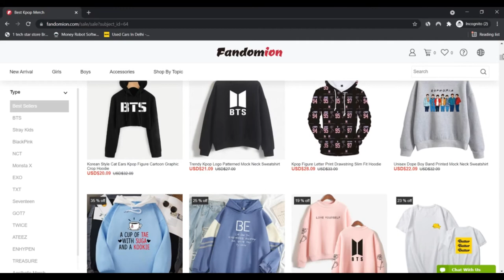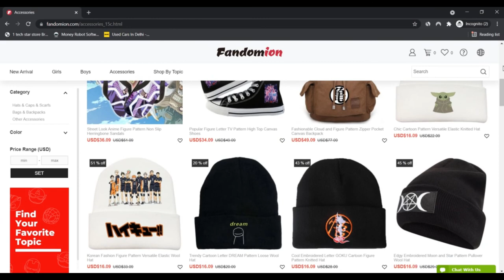Fandomion ! Fandomion Reviews ! Fandomion com Reviews ! Fandomion.Com Know if is Scam or Legit ?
Fandomion comes from Fandom and Weebnation, which properly represents our ambition:  to deliver the most up-to-date fandom merch to anime fans, TV Films fans and gamers and share aesthetic trend developments.

Situated in Hong Kong, we’re near wherever the anime tradition originates – Japan, plus the Kpop originates – Korea, and also have Regular chances to go to anime/comics exhibitions and live shows, wherever we get to fulfill kindred spirits, like you. :)